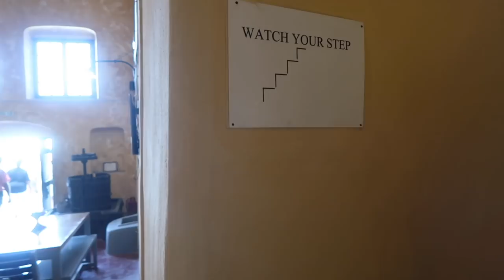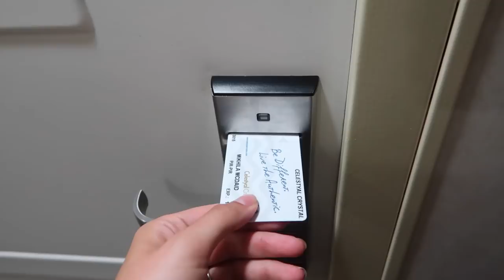The Santorini Hype / Celestyal Cruise Days 5 + 6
Thank you to Celestyal Cruises and discovergreece for inviting me on this trip! Also to Aegean Air for getting me there! Find out more about them below

//O T H E R    V I D E O S     Y O U    M I G H T   E N J O Y